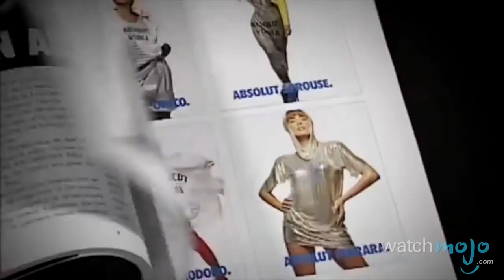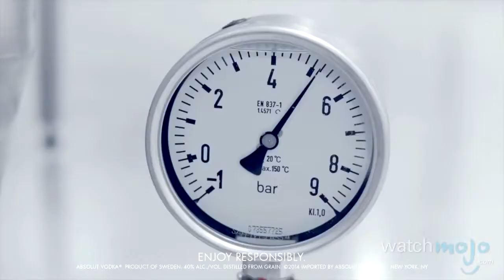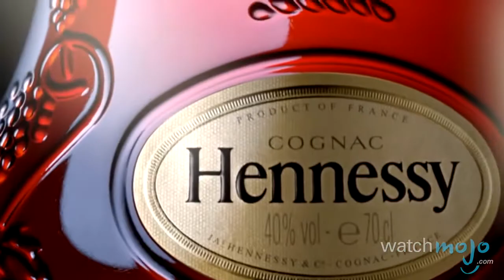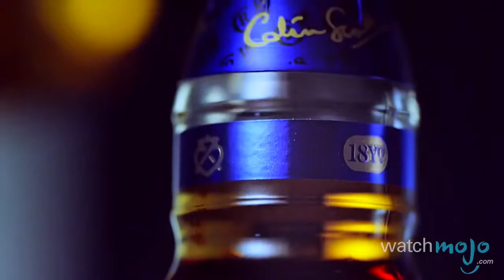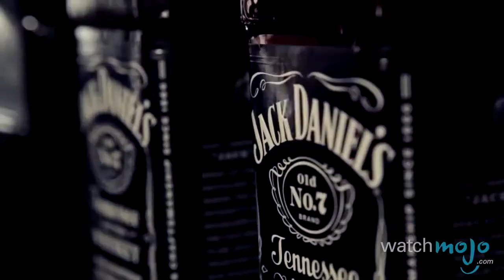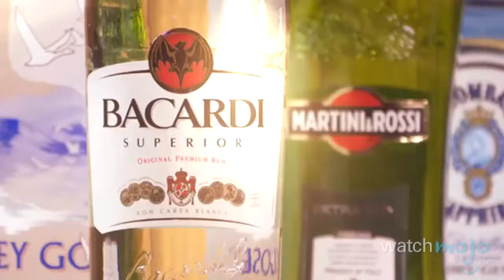En İkonik 10 Global İçki Firması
Alkolle aranız nasıl? İçmeyi sevmeseniz de bu liste ilginizi çekecek. Çünkü bu insanlar para kazanmanın yolunu, reklam, pazarlama ve kaliteli üretim teknikleriyle bulmuşlar.

WatchMojo.com Türkiye’ye hoş geldiniz. Bu listemizde sizlere dünyanın en bilinen, en çok dikkat çeken global içki firmalarını sıralıyoruz.

Yeni Rakı listemize giremedi çünkü yeterince globalleştiğini söylemek doğru olmaz. Ancak gönlümüzün şampiyonu elbette o. Koy oradan bir Müzeyyen Senar, ortaya biraz fava. Beyaz peynir de alalım. Ohhh, yarasın.

00:36 #10: Absolut
01:48 #9: Hennessy
02:28 #8: Tanqueray
03:26 #7: Jose Cuervo
04:21 #6: Chivas Regal
05:04 #5: Captain Morgan
06:00 #4 : Jack Daniel’s
06:54 #3, #2, #1: ?